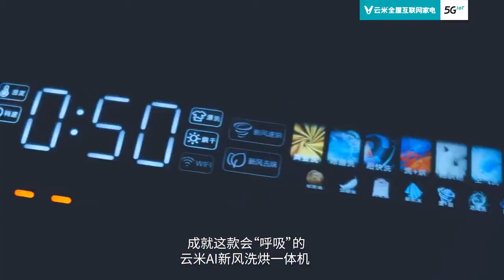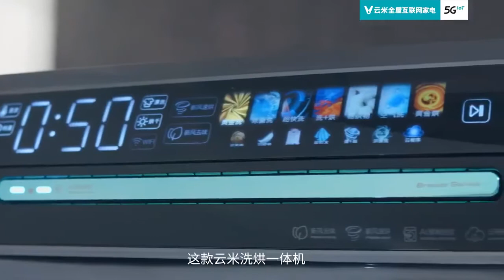Xiaomi Viomi NEO3 Smart Washer And Dryer